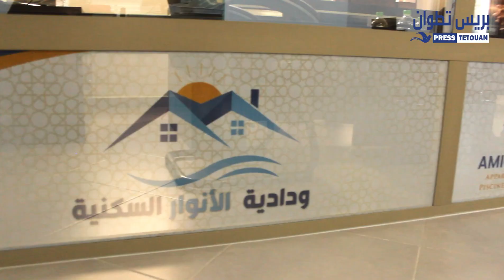بريس تطوان في لقاء مع رئيس ودادية الأنوار السكنية بتطوان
bureaux anakhil 3 eme etage no 32 avn hassan 2
Tétouan
m.me/widadiatalanouar